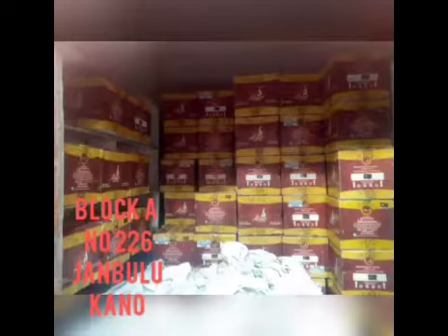SARAH PART 53 Hausa Novel audio